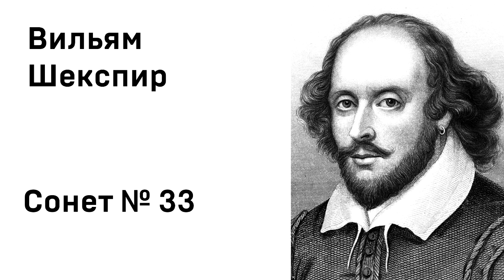Вильям Шекспир Сонет 33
Смотри плейлисты ниже. Там много интересного ↓↓↓↓↓
Обязательно посмотрите-послушайте!!! Напишите как вам? Для меня это важно и ценно)

Если у вас есть желание и возможность помочь проекту № карты сбер 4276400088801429